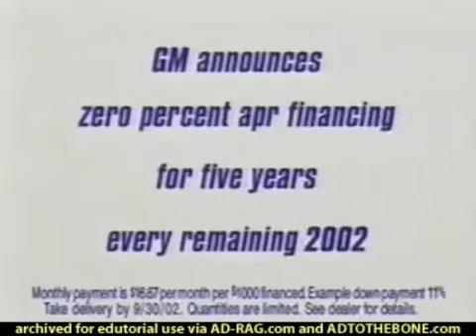GM Overdrive - Plane Ticket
it's plane ticket.